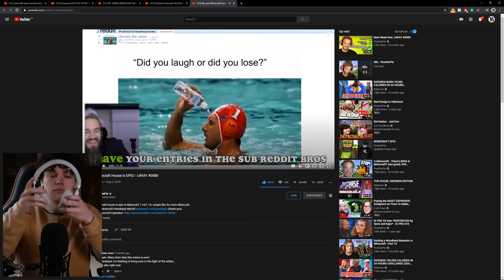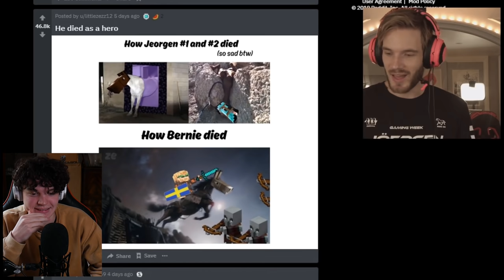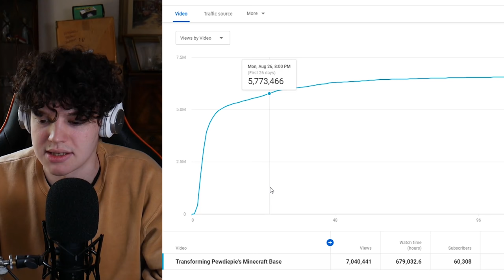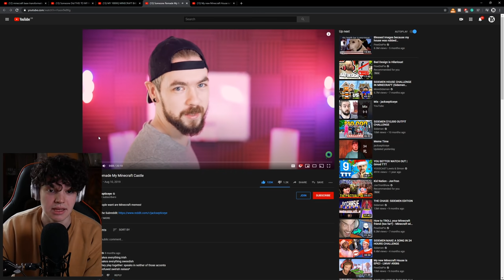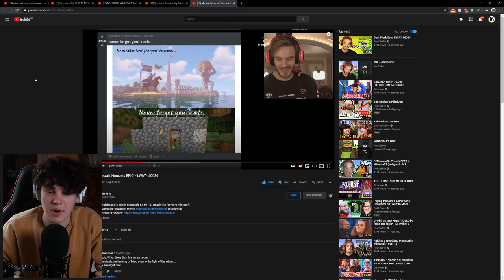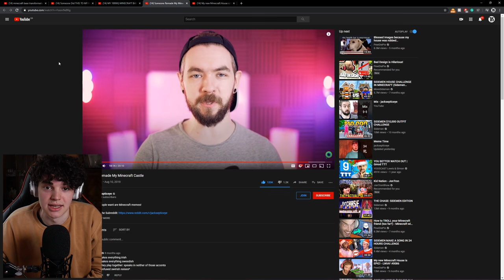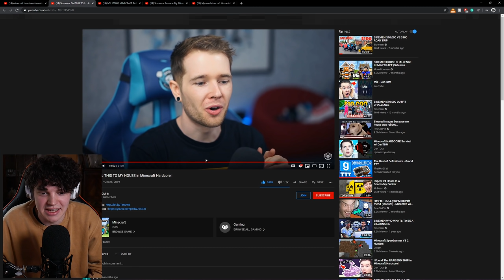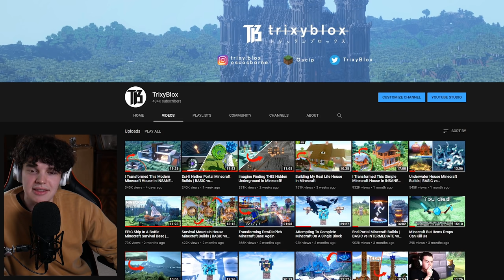YouTubers Reacting To My Minecraft Videos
It's been a long time coming, but I thought I would take a little trip down memory lane and revisit and react to various Youtubers that saw and reacted to my Minecraft transformations of their worlds!

All of my transformation videos: shorturl.at/iHQV2

Song: Does It Float?